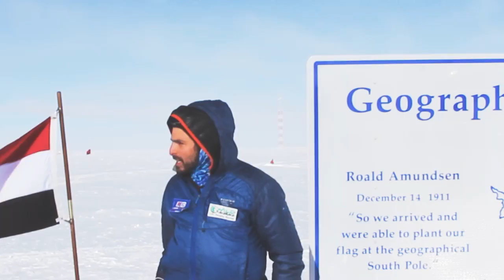Into White (1st Egyptian South Pole Ski) - اول مصري يصل للقطب الجنوبي بالزلاجات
My journey in becoming the first Egyptian to Ski the Last Degree to the Geographic South Pole, reaching the pole on the 28th of December 2014.
Directed and Edited by the talented Ahmed Koura.
99% of the footage was shot by me using 2 GoPros (Hero 2 & Hero 4 Silver), Canon D550 and an iPhone6Plus.
This expedition was powered by CIB Bank and Wild Guanabana.